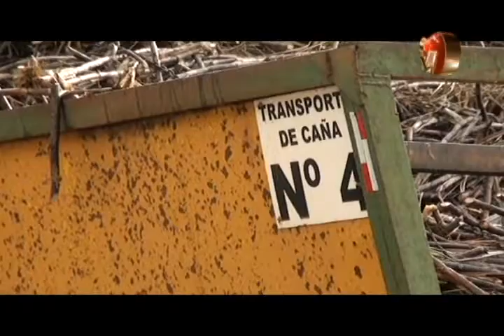Unas 12 mil toneladas menos en la molienda de caña de azúcar tendrá este año Pérez Zeledón